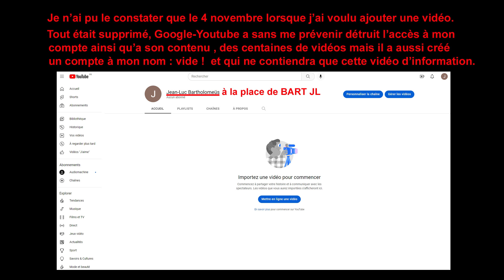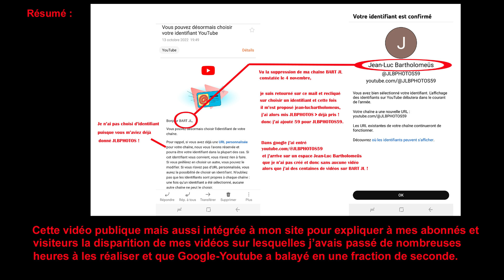suppression BART JL par Youtube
Information sur la suppression par Google-YouTube de ma chaîne BART JL début novembre 2022.